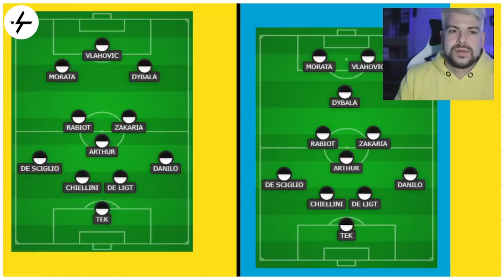Vlahovic + Dybala + Morata | Come difenderà la Juventus? (con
Sarà tridente per la Juventus nella sfida all'Hellas Verona.
Allegri schiererà dall'inizio sia Vlahovic che Zakaria.
Come come difenderà la Juve?
Come verrà organizzata la fase di non possesso palla?
Parliamone insieme a @Davom23

👇🏻 Scarica OneFootball! 📲